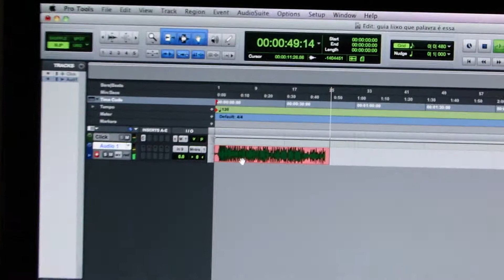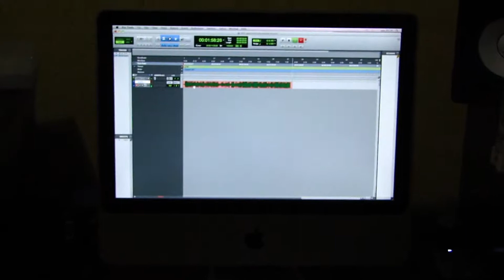Leonardo Nunes cantando "LIXO, QUE PALAVRA É ESSA?"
Gravação da música "LIXO, Que palavra é essa?" no estúdio dos amigos Jubileu e Betovem.